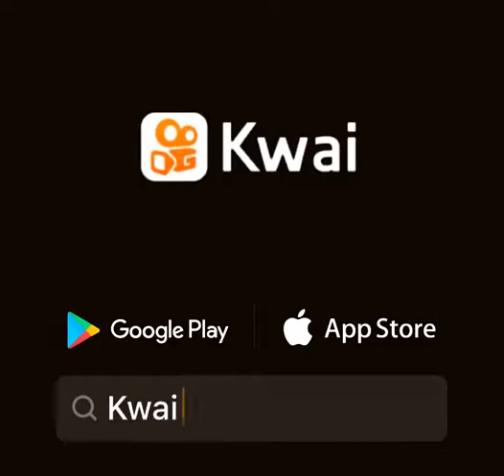flores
Everaldo Felinto:...